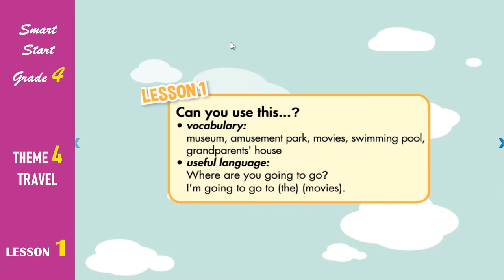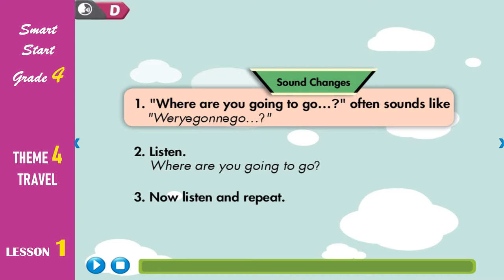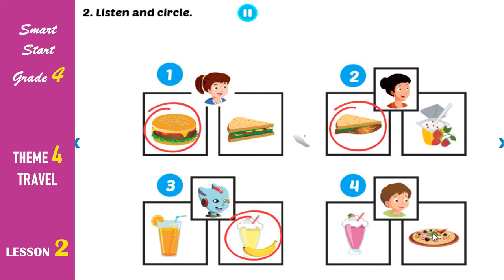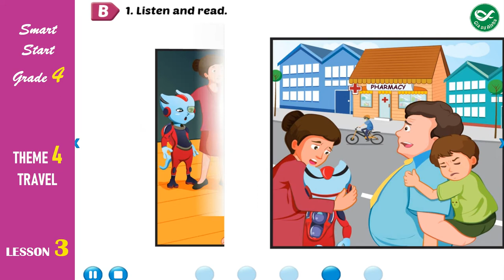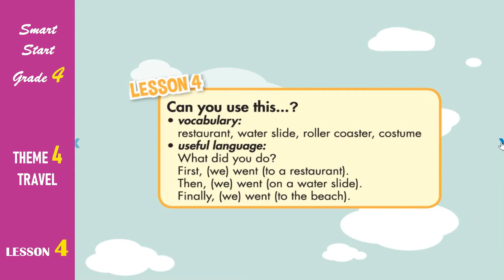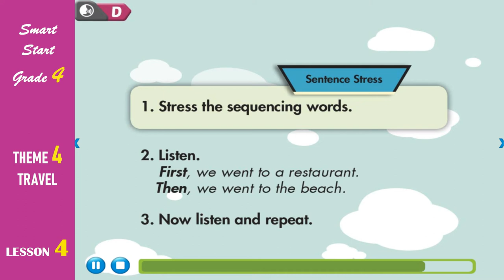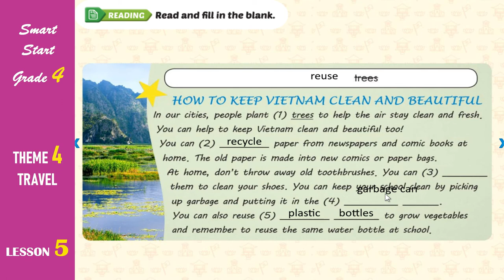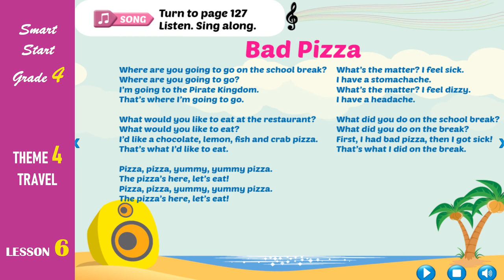Smart Start Grade 4 - Theme 5: Travel